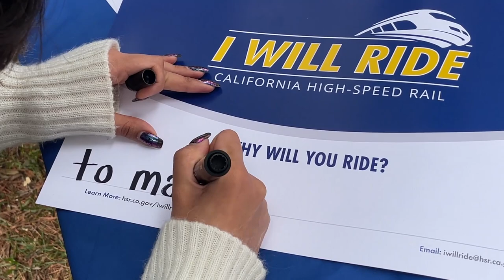High-Speed Rail and Fresno City College Hosts Lunch and Networking with Students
In October, the California High-Speed Rail Authority partnered with Fresno City College’s Engineering Department to host a lunch and networking session between high-speed rail professionals and future engineering students. At this event, students received an update on the nation’s first high-speed rail system and participated in a panel discussion with three engineers working on the project. The event closed with a lunch and networking opportunity with the professionals where students were able to talk with each of them one-on-one, and ask questions about pathways and future job opportunities on the high-speed rail project.